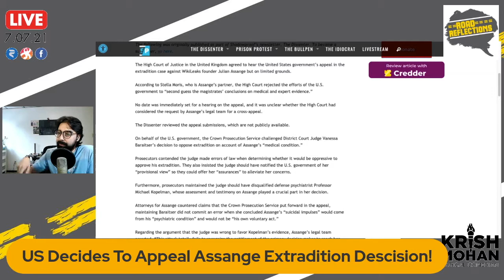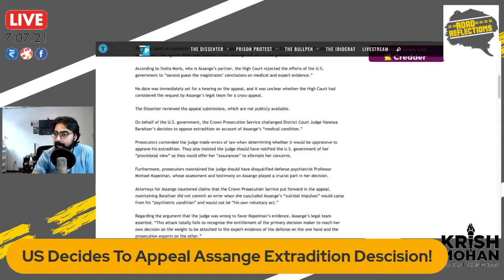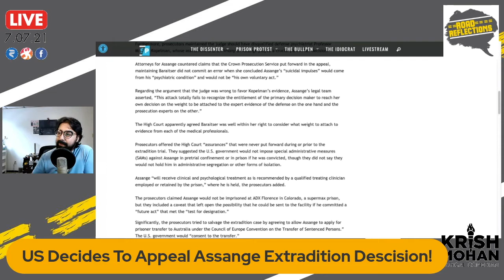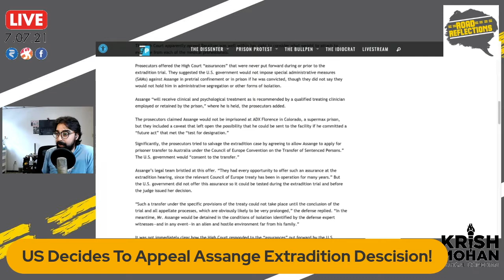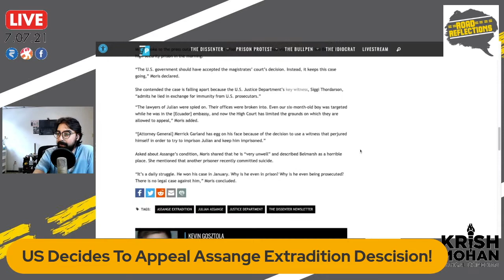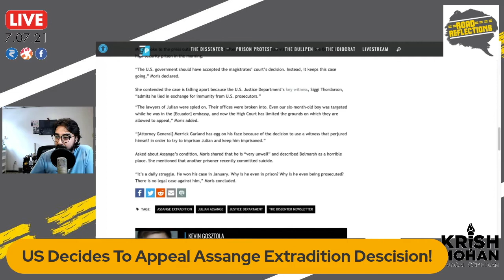US To Appeal Assange Extradition Decision [Road Reflections]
The United States has decided to appeal the UK judge's decision not to extradite Julian Assange despite have no evidence that he did anything wrong.